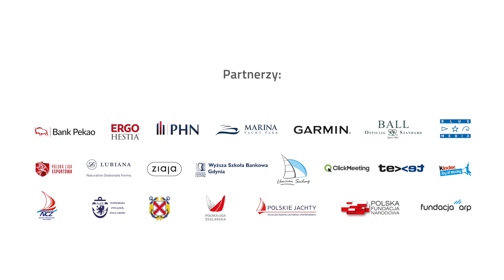W ogniu trudnych pytań odc. 8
Bohaterami kolejnego odcinka "W ogniu trudnych pytań" są zawodnicy Kinder Joy of Moving Puchar Trenerów. Młodzi żeglarze odpowiadają na pytania:

1. Za co kochasz żeglarstwo?
2. Co dało Ci żeglarstwo?
3. Jak rozwiniesz hasło radość żeglowania?